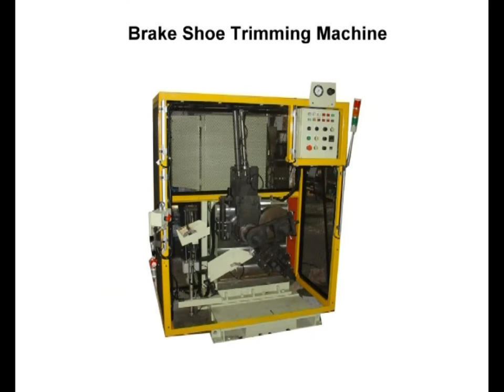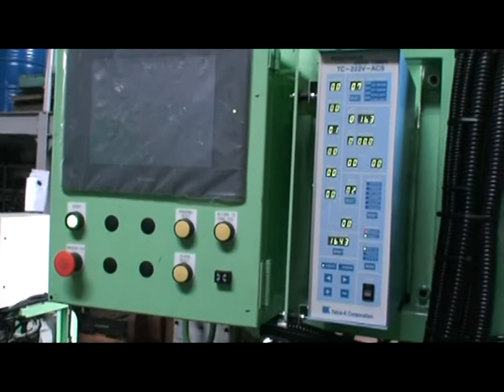Brake Shoe NC Automatic Seam Welding Machine+Trimming Machine煞車片自動輪焊機+整圓機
● Target market : special purpose & customize machinery
   目標市場: 客製化專用機設備生產廠商                                                                                              ● Services : Provide production line equipment for various industries, such as automation,
                      welding , induction heating, forming, assembly engineering and so on.                                                                                                                                                                    服務內容: 自動化設計,焊接工程,感應加熱(高中週波)工程,成形工程, 組裝工程等等產業生產線用設備
豪星機械工業股份有限公司
HAO THING ELECTRICITY MACHINERY CO., LTD.
No. 19, Gang Shan North Rd, Gang Shan Dist, Kaohsiung, Taiwan

豪星機電逐步落實「創新」、「品質」與「服務」的經營理念，獲得汽車行業（日產、豐田、本田、三菱、GM、FORD）、機車行業（本田、山葉、鈴木）、空調行業（日立、東芝）以及OEM零件工廠的信賴與採用，更與海外合資，積極開拓國際市場。